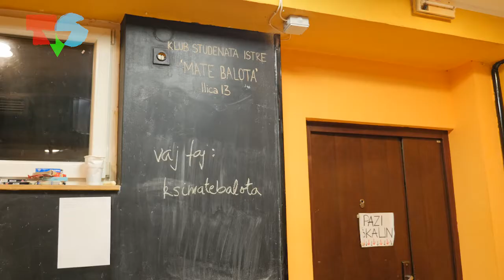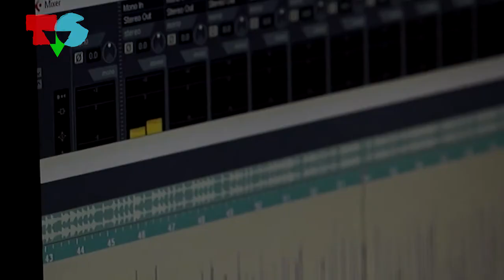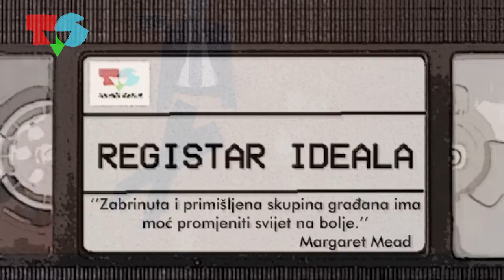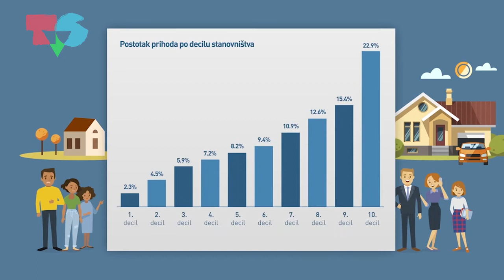Alter Ego 9 (9.11.2017.)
Pogledajte prilog o Implied Complexu, jedinoj hrvatskoj hip hop skupini koja repa i na hrvatskom i na engleskom jeziku. Tu je i prilog o neobičnim i misterioznim performerima Beat Bustersima. Što se tiče sporta, pričali smo sa Ivom Maradini koja se bavi Fit & Fun mini trampolinom. Na kraju, pogledajte kakav je osjećaj patiti od depresije.

Voditelji: Ema Starčić, Ivan Fedor
Urednik i redatelj: Matej Đuzel
Registar ideala: Barbara Ravbar
Trivijator: Darjan Fiolić
Snimatelj mentor: Radoslav Pažameta
Izrada špice: Niko Crnčević
Urednici mentori: Tena Perišin, Igor Mirković
Glavni urednik: Igor Mirković

Godina produkcije: Televizija Student, studeni 2017.